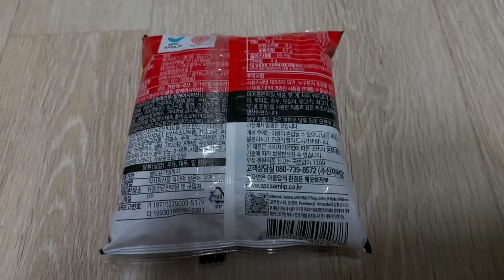외발자전거 & 평로라 연습 + 까자의 외발자전거 & 평로라 교실 (까리한자덕 짠욱)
보너스  : 지나가던 준서 나랑 레이스한 므틉아저씨 출연

포켓몬빵과 포켓몬스티커

외발자전거 & 평로라 연습 + 이태리 장인의

외발자전거 & 평로라 도전 영상입니다.